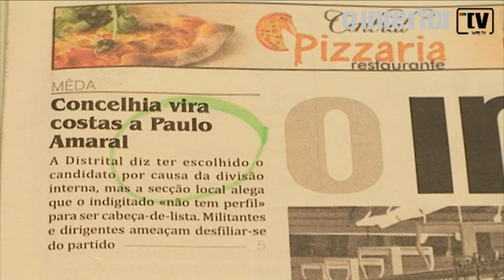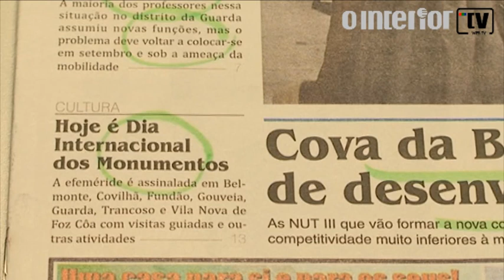1ª página da edição de 18/04/2013